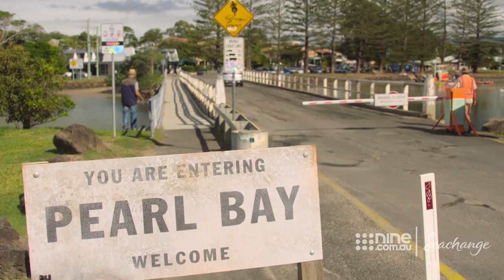Seachange episode 1 preview | Seachange 2019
Laura Gibson returns to Pearl Bay for the first time in 20 years.

After losing her job in Africa, former magistrate Laura Gibson returns to Pearl Bay to visit her daughter. But after two decades, Pearl Bay has changed in ways that will challenge everything Laura believes about life, love and family.